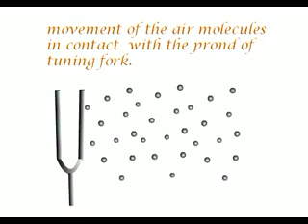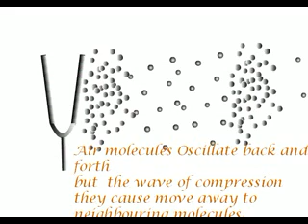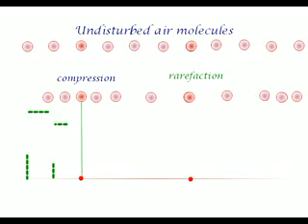Physics Sound Waves Longitudinal Waves